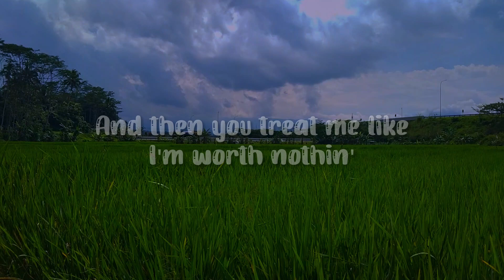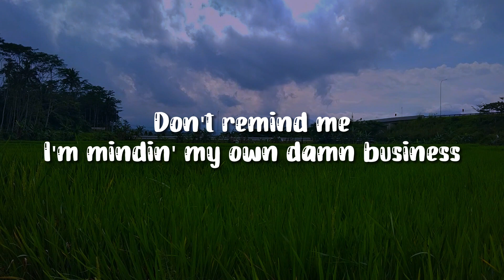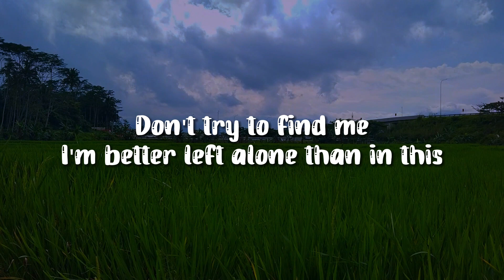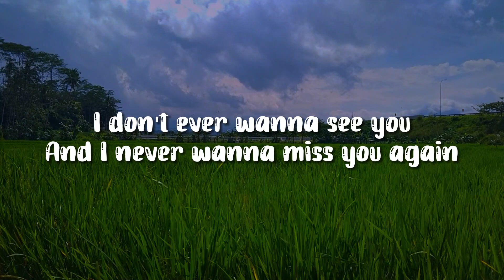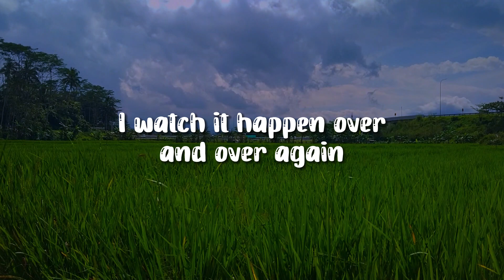MISS YOU - OLIVER TREE ft ROBIN SCHULZ | NATURE JUKEBOX (LYRICS)